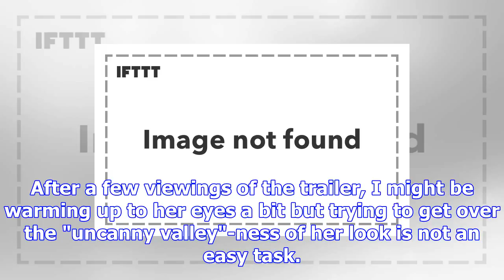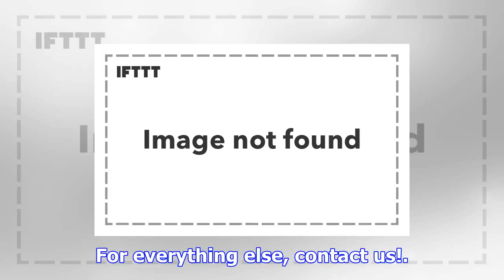See the battle angel alita trailer with your own normal-sized eyes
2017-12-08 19:00:00by Red Veron0ANIME EYES IRL Battle Angel Alita, originally titled "Gunnm" in Japa...